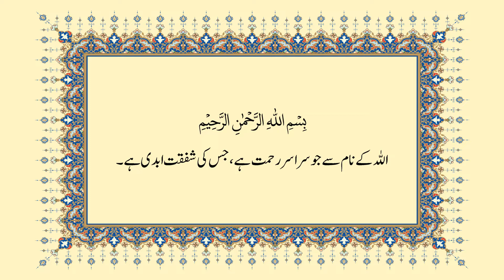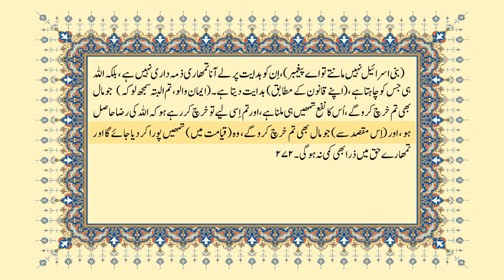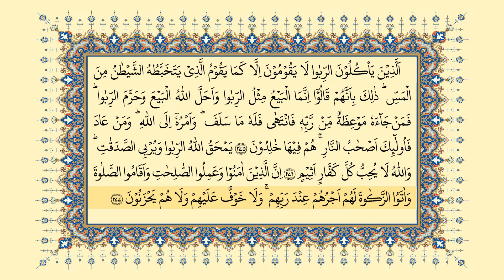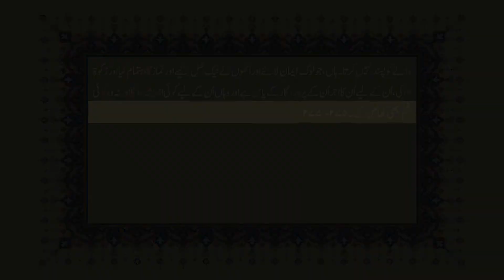002 | Surah Al-Baqarah | سورة البقرہ | Verses 267 - 277| Urdu Translation by Javed Ahmad Ghamidi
سورة البقرہ
اردو ترجمہ: جاوید احمد غامدی
تلاوت: ڈاکٹر عامر گزدر
آواز اردو ترجمہ: جواد احمد غامدی
0:00 | Title
0:23 | Bismillah
0:32 | Verse 267
1:30 | Verses 268 to 269
2:39 | Verse 270
3:16 | Verse 271
4:02 | Verse 272
5:05 | Verses 273 to 274
6:49 | Verses 275 to 277
09:20 | End Title